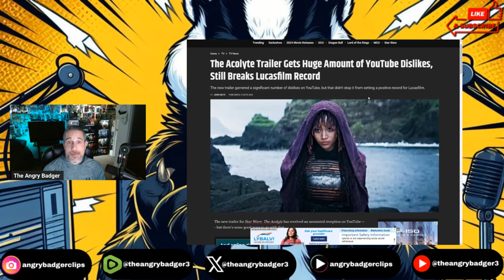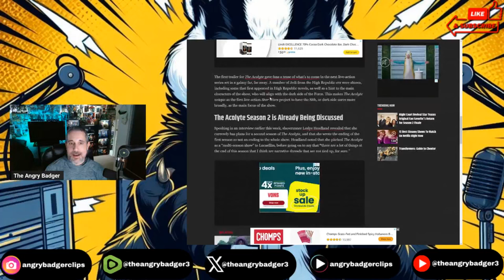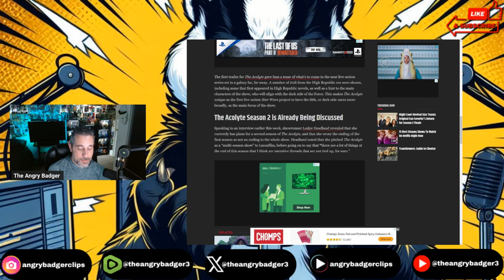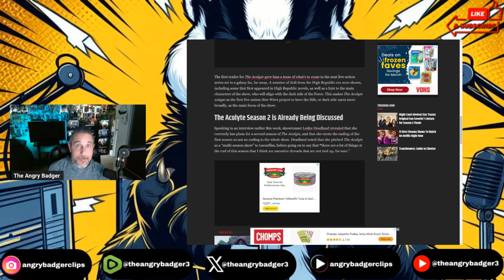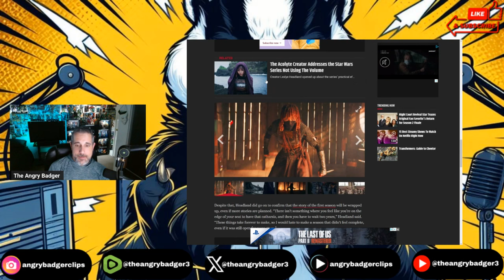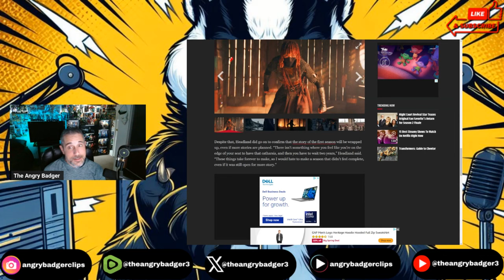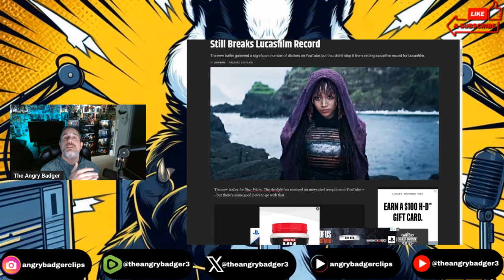The Acolyte Trailer RATIOED! Breaks Lucasfilm RECORD!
Badger goes over The Acolyte reaction and DAT ratio.